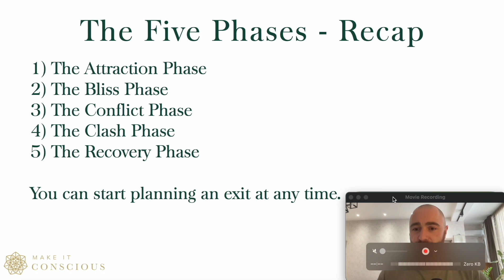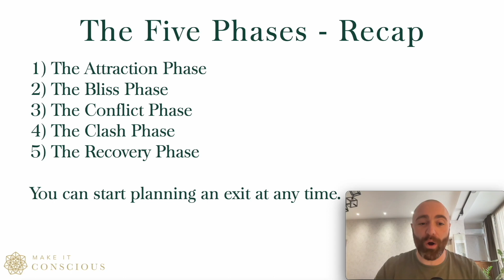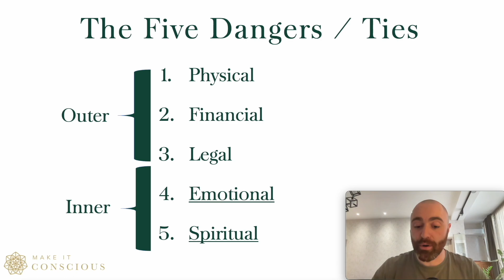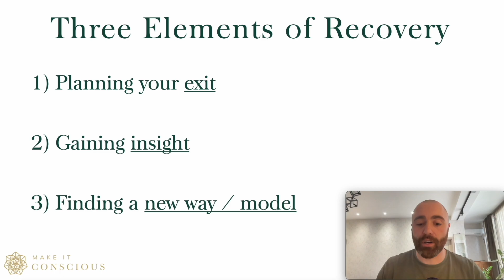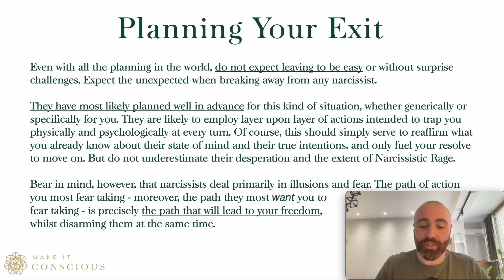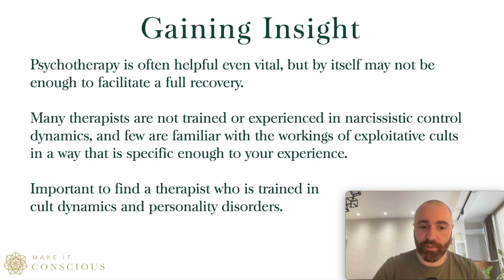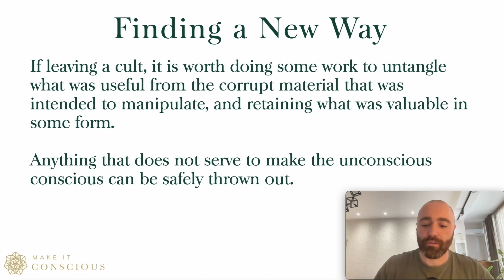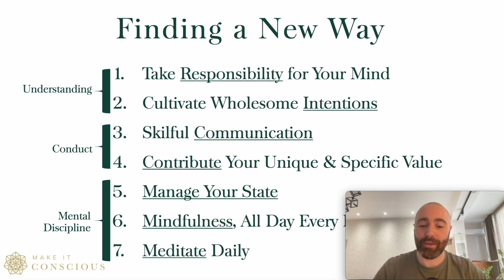Recovery from Narcissistic Abuse & Cults - Podcast Episode #9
Exploitative control dynamics exist at all levels in our culture - between individuals and across organisations. Everyone is affected by them whether or not they realise. So whether you've had an encounter with a narcissist, exploited at work or joined a group that turned out to be a cult, you are in the majority. But recognising it as such, overcoming it and leveraging the experience for growth - that is unusual.

In this episode I discuss the exit and recovery process - whether from an abusive relationship, an exploitative cult or a toxic workplace. As usual this involves personal responsibility, gaining insight and seeing the situation as it really is. As part of this I also discuss the Five Phases of Codependency, how to make an exit plan, and Jungian Shadow Work.

What is a Cult? Article